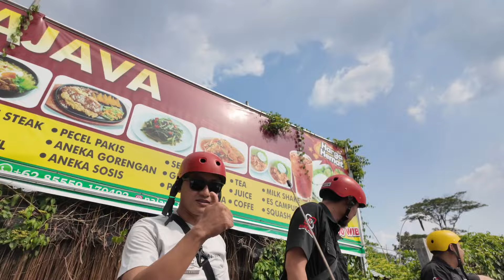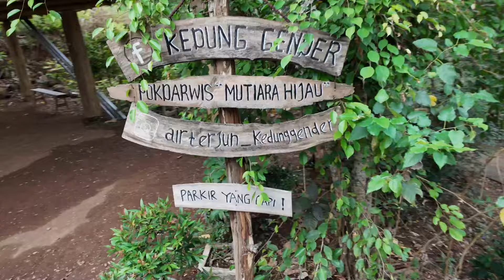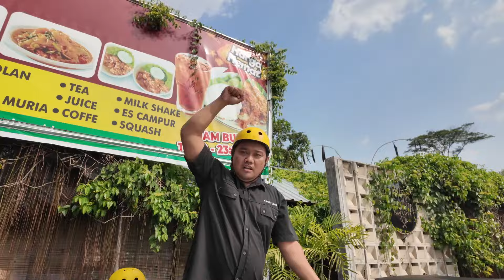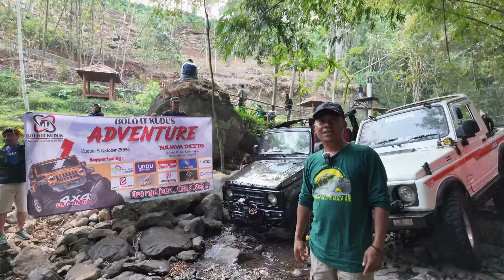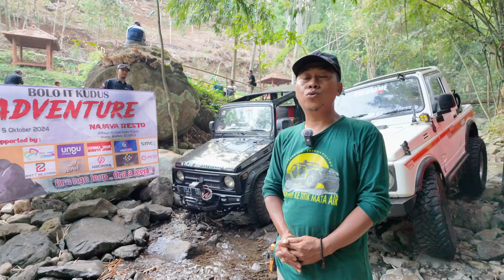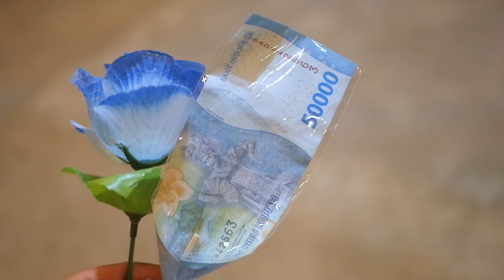Bolo IT Kudus Adventure bersama Jeep Wisata Bolo Rame Explore Lereng Muria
Bolo IT Kudus Adventure bersama Jeep Wisata Bolo Rame Explore Lereng Muria. Start dari  Najava Cafe & Resto.

5 Oktober 2024